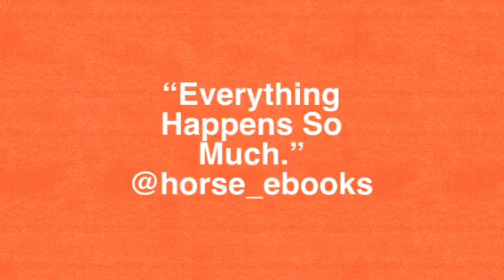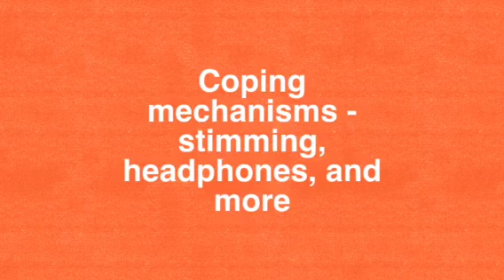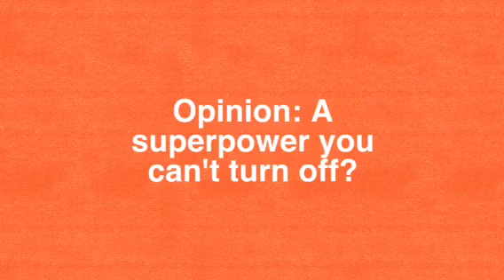The Intense World Theory of Autism: an Introduction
Today I introduce you to the Intense World of Autism, created by neuroscientists Henry and Kamila Markram.  I also do a little editorializing.